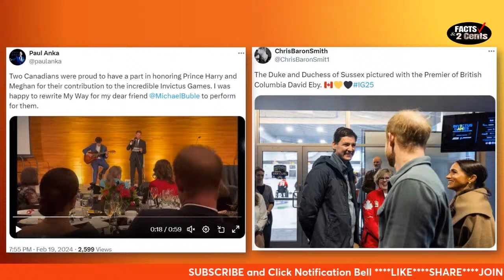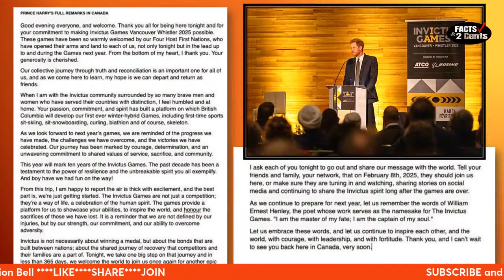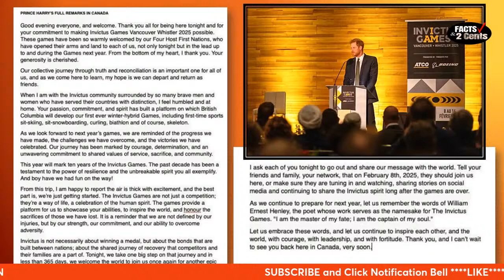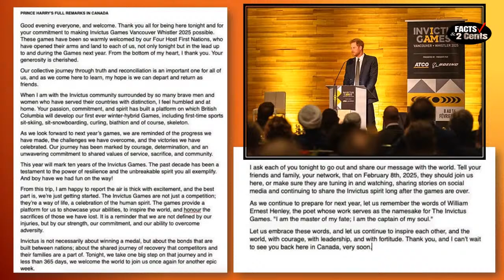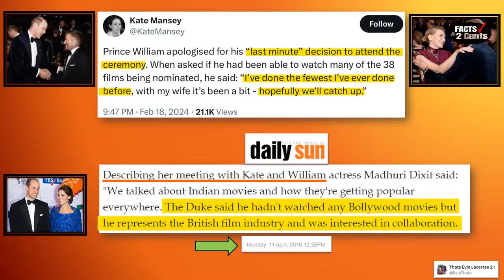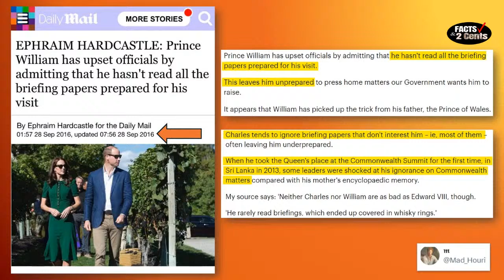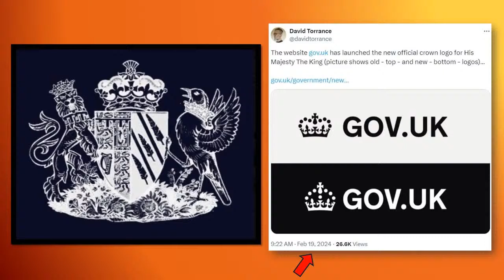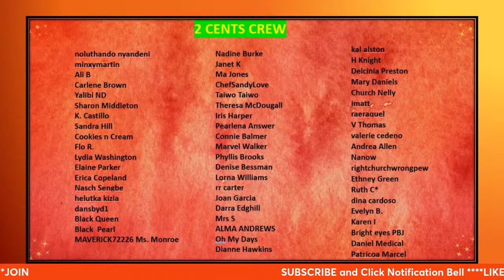Work-Shy Prince William and His BAFTA Gaffe + Prince Harry's Inspiring Invictus Speech